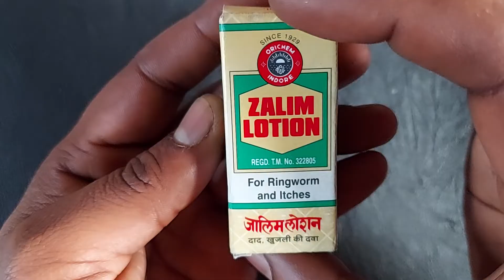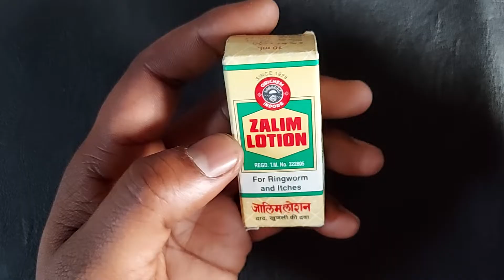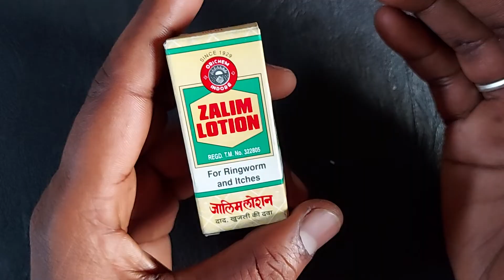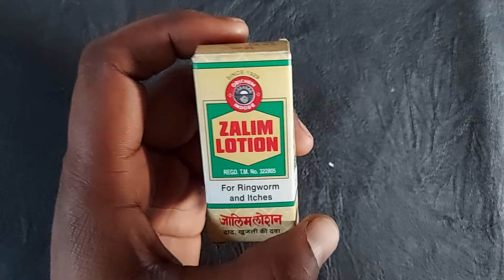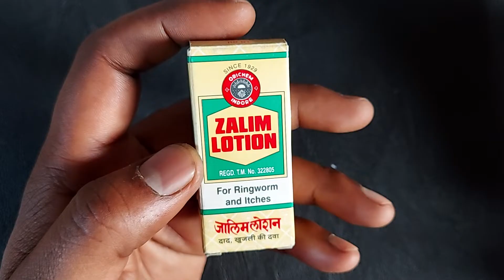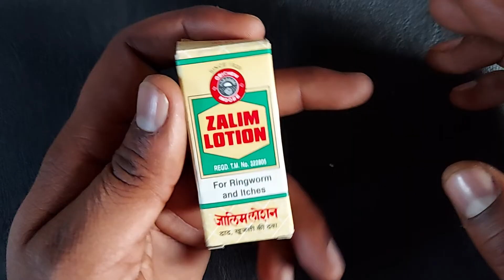दाद खाज खुजली का बिल्कुल आखिरी इलाज | Zalim Lotion Uses in Hindi, zalim lotion how to use in hindi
Zalim Lotion Uses in Hindi, zalim lotion how to use

जरूरी सूचना.. 👇
धन्यवाद 🙏